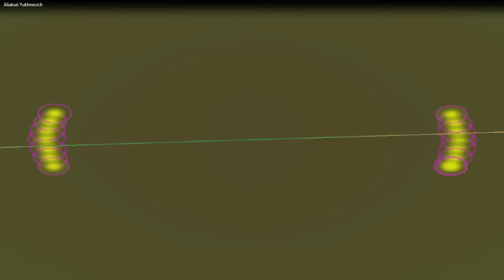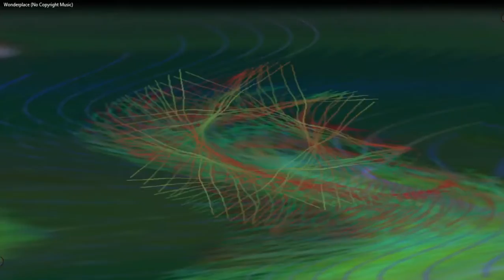Wonderplace - Aliaksei Yukhnevich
Mr. WILDSON
MrWILDSON
Mr WILDSON
themixgenre
themixedgenre
TheMixGenre
mixgenre
MixGenre
MixedGenre
mixed genre
mix genre
The Mix Genre
free music
visualization
alchemy
my mixed music
no copy right music
no copyright
relaxing music
love music
sounds
music
musics
songs
relaxing sound
relaxing songs
music videos
song videos
HDmusic
free songs

99Instrumentals
Acoustix Audio
Aliaksei Yukhnevich
Altero
AShamaluevMusic
Atch
Atch MusicbyAden
AWN
Bayza Dimatis
Beautiful Dawn
Big Secret Music Lo-Fi Relax
Bloome
Cartoon
Asena
Cinematic Alex
Colin Root
DayFox
Del
DigitalTek  Peonie
Dipcrusher
Dizaro
DREKS
D-WAYZZ
Micah Martin
Eneko Artola
Ervin Gonxhi
Marin Hoxha
Vinsmoker
EwaySound
Extenz
Half
HHMR
DannyZ  Sergius
Ikson
Jarico
Jason Shaw
JayJen  ASHUTOSH
Jimmy Hardwind
Mike Archangelo  CORii
Jonas Schmidt
henrikz
LAKEY INSPIRED
Latakz
Leonell Cassio
Alex Lippett
Lily Hain
Sarah Hemi
LiQWYD
mAltero  Niwel
Marin Hoxha
Alexis Donn
Caravn
Markvard
MBB
Mike Leite
mISHØ  Isaac Warburton
Monaldin
Musical Bakery
MusicalWave
MusicbyAden
Naulé
Nekzlo
Ida Ganes
Nettson
Niwel
Niya
Michel Young
NOWË
Omka
Onycs
Orlane  Namski
Oshóva
Peyruis
PillowVibes
REPE_T
ROFEU
S O U N D S
Brianna Corona
Casey Breves
Sappheiros
Alli Carter
eSoreni
Seum Dero
Ellen Louise
Malia Rogers
Oliviya Nicole
SHANTI
Simon More
SKANDR
TheFatRat
Anjulie
Thomas Gresen
Tobu
Bonalt  Hadi
Vexento
Vislevski
Vlad Gluschenko
Voron
Wonki
WORMONO
X6zt
Nathan Brumley
x50
Xad
XIBE
YANQRA